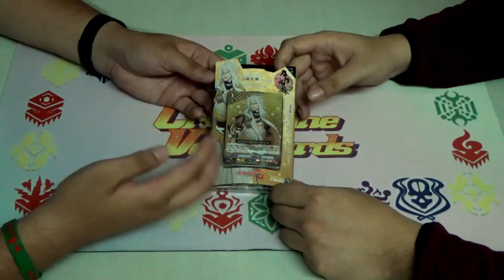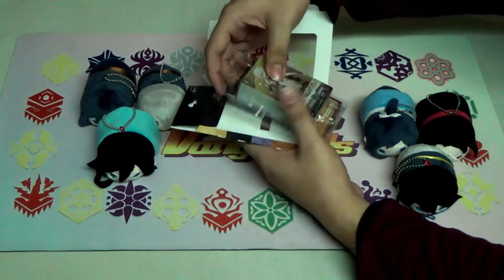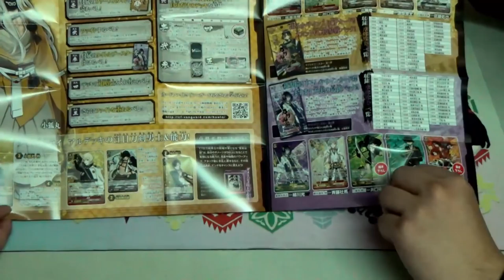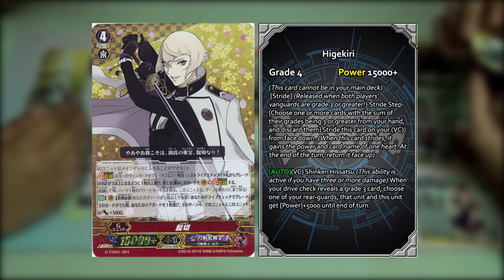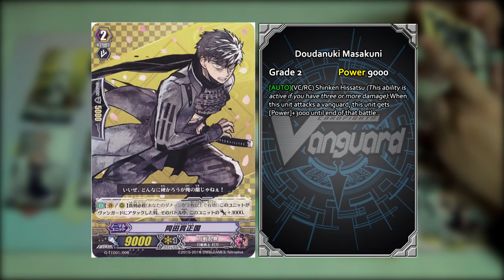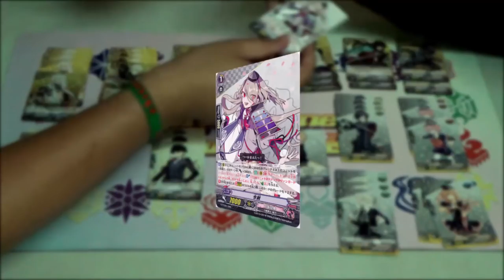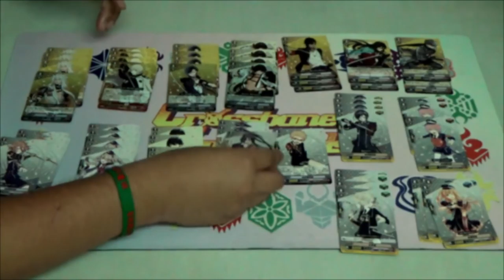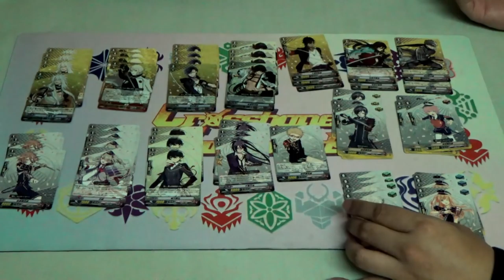The Boys Are Back In Town - Touken Ranbu Online (VG-TTD01)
The Sword Boys have returned.

Well, Touken Ranbu has arrived in Cardfight!! Vanguard once again. This time round, we got a bigger party for this venture. Josephine, Dempster and ZaCaptain dive into the new Title Trial Deck that is the first of its kind in this game. What awaits in this new Title Trial Deck for Touken Ranbu players, new and old?